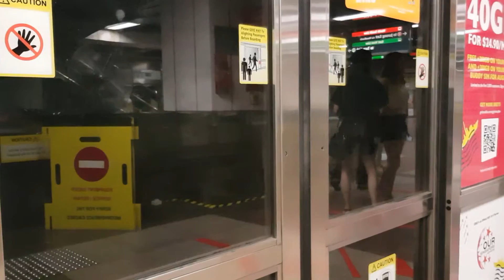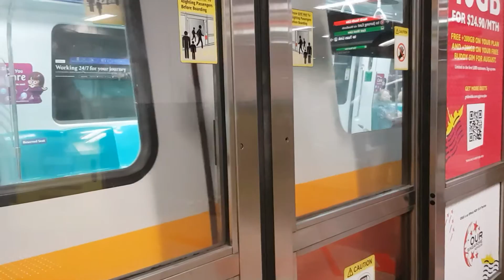SMRT TRAINS Ride From City Hall to Dhoby Ghaut— C151B 651/652